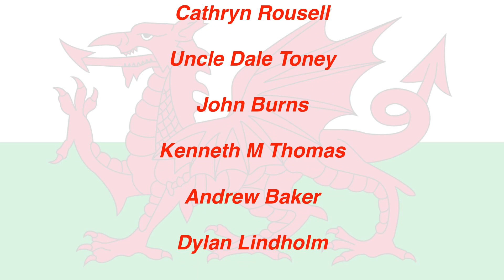13 Slang words and phrases you’d only know if you live in Wales.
In today’s video I’m Reacting to a list called ‘13 slang words and phrases you only know if you’re Welsh or live in Wales’. It has all the usual words that we see on these online lists such as ‘Now in a minute’ and ‘thanks drive’ but also there are a few words on there that we haven’t spoken about before including one that is only used in Llandeilo.

An alternative way to support us is to join the Learn Welsh Podcast club. to find out more details.